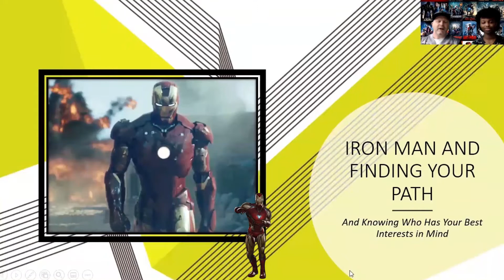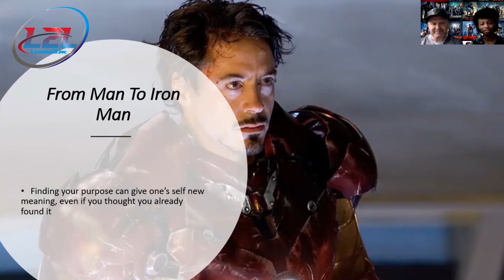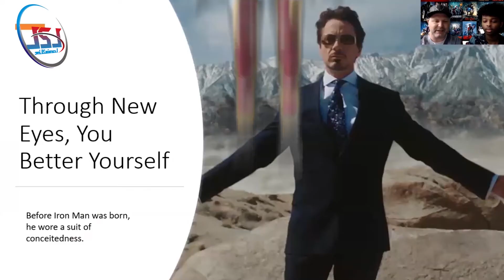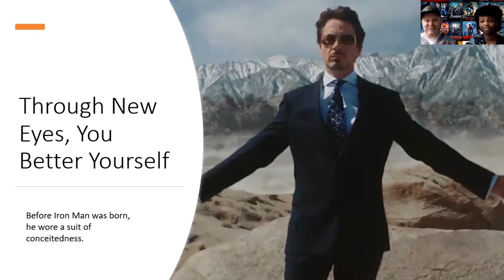Iron Man: A Role Model for Mental Health Recovery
Welcome to the third episode of Learnin2Live's "There Was an Idea" series that will take families on a chronological journey through the Marvel Cinematic Universe and will promote skills and lessons that can assist families and individuals on their path to mental wellness.  The MCU is a treasure-fold of lessons on the evolution of Superheroes that use skills that we can all develop to lead a joyful and Fulfilling life.  Please join Learnin2Live's Dustin and Ilyas as they discuss the lesson of "Finding Your Path" and how it applies to the Marvel Movie: Iron Man.  Please take time out of your busy schedule to use the MCU films to strengthen family bonds and mental wellness.  Thank you for joining us on the amazing journey through the Marvel Cinematic Universe.

Iron man and Spiderman
Captain America Under Armour
Black Panther Hat